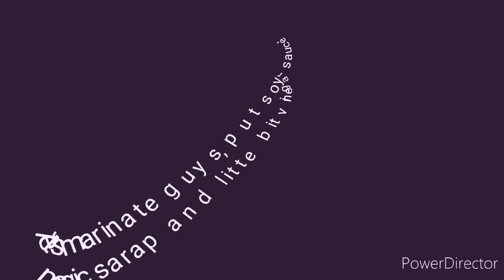How to cook chicken Macaroni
Cube natin chicken meat, hugasan at e marinate  natin then gisahin ang garlic hanggang sa mag brownies ito, add ang marinated meat pakuluin natin hanggang sa maluto ang meat then add Macaroni upang ma obsorb ang mga seasoning sa Macaroni, haloin mg husto at tikman ang lasa bago add natin ang all purpose cream. Pakuluin ito then ready to serve our yummy menu.
Have happy life everyone!
God bless us more always.